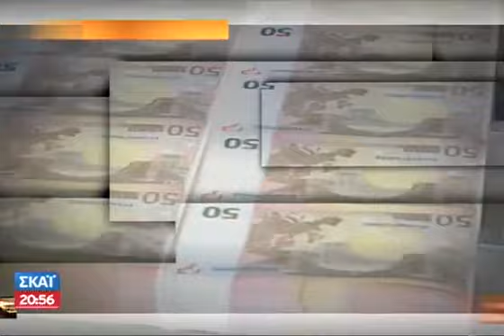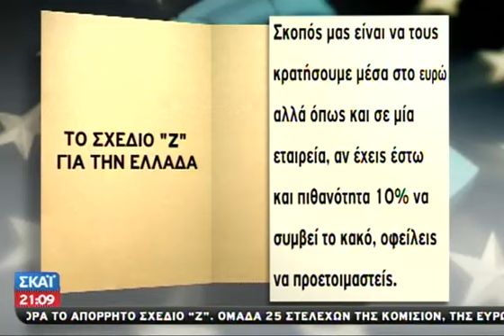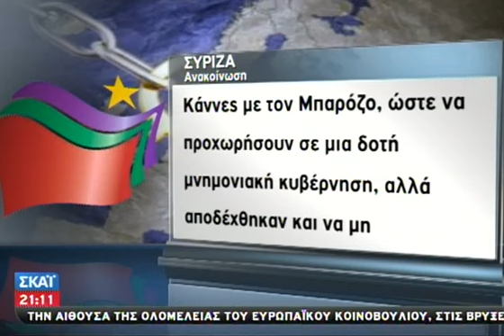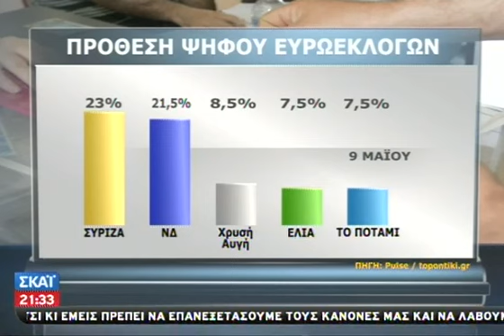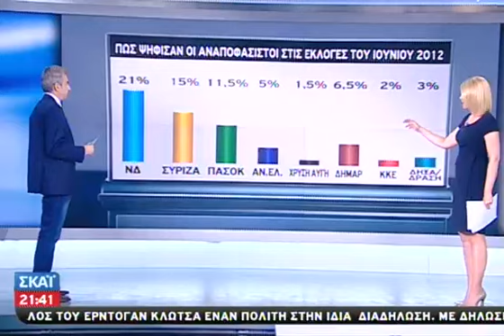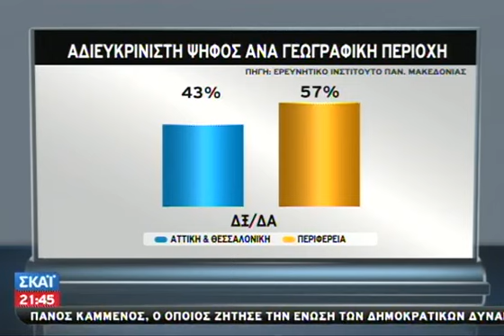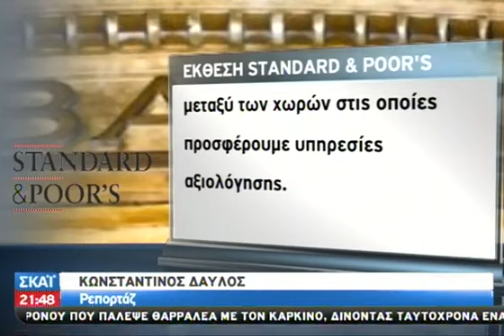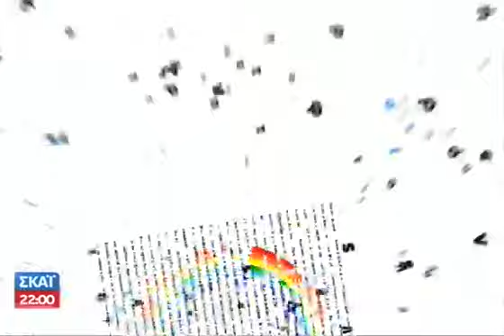Τα νέα του ΣΚΑΪ 21:00 - 15/05/2014